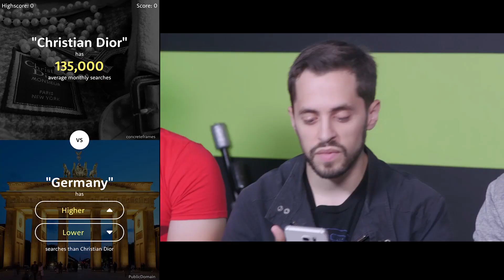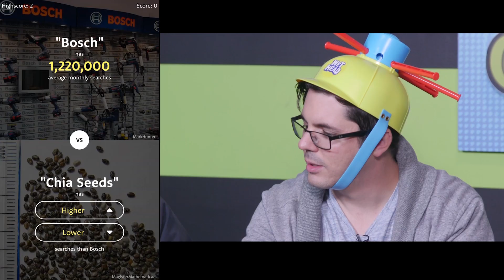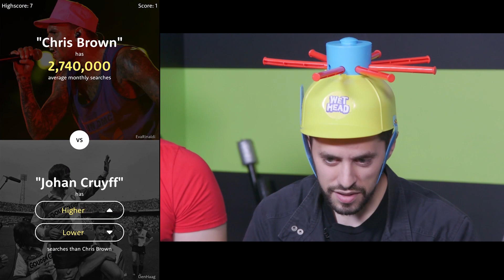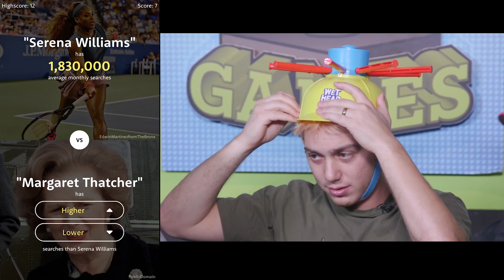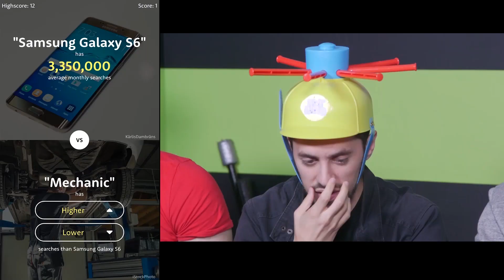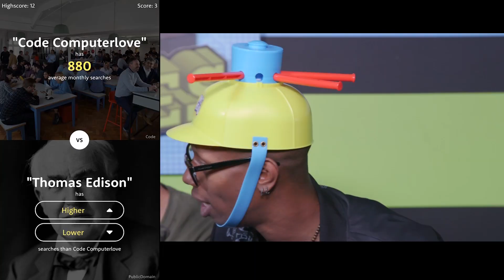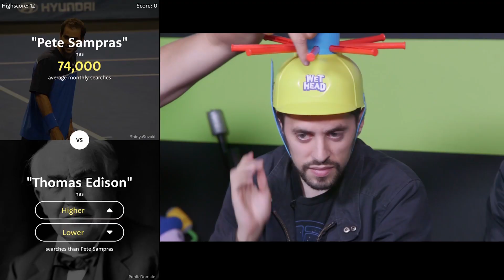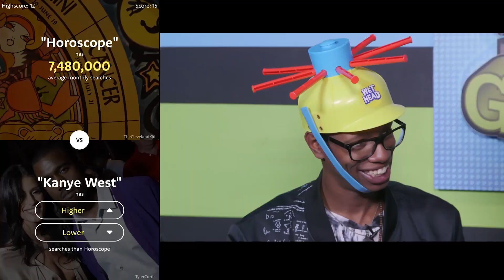HIGHER OR LOWER WET HEADS (Cell Outs)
Possibly the closest game of Wet Heads you’ll ever see – this one is nerve racking to watch!

Join us every Saturday as we embark on a journey to play every single popular mobile app, but with some serious obstacles to get in our way!